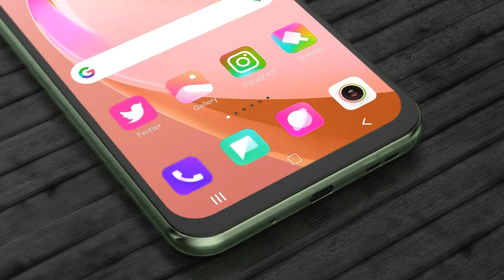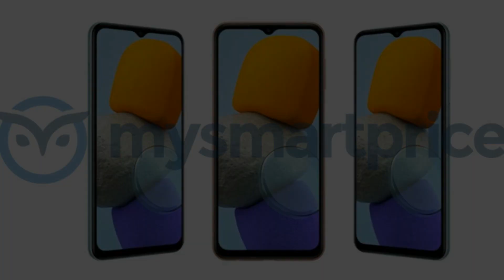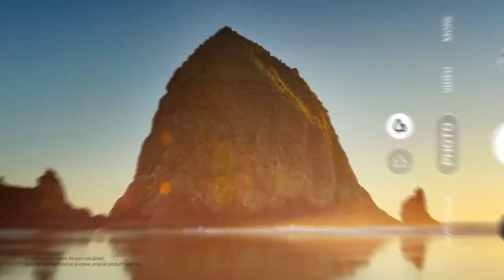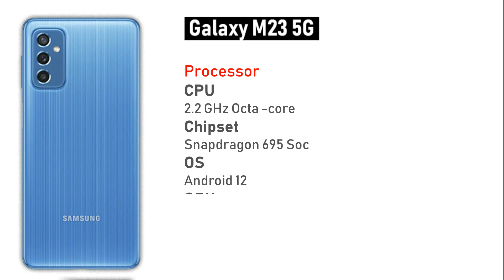Samsung Galaxy M23 5G - Confirm & Full Specs | Design | Price | Launch Date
Samsung is going to launch their next smartphones Samsung Galaxy M23 5G  soon. In this video, we are going to checkout Samsung Galaxy M23 5G specs and features. we will talk about Samsung Galaxy M23 5G performance, Samsung Galaxy M23 5G camera, Samsung Galaxy M23 5G display, design, battery and Samsung Galaxy M23 5G launch date in India. We will also talk about Samsung Galaxy M23 5G official details and Samsung Galaxy M23 5G price in India. If you want to check out Samsung Galaxy M23 5G official video and Samsung Galaxy M23 5G unboxing, you will find it here. You will also get details about Samsung Galaxy M23 5G review and hands on

Display
Size
6.6 inch FHD 120Hz
Resolution
1080 x 2400Pixel
Aspect Ratio
20:9
Corning -

Camera
Triple Rear Camera
50 + 8 + 2  MP
Front Camera
16 MP

RAM
4/6 GB
ROM
128 GB
SD Card
Yes

Processor
CPU
2.2 GHz Octa -core
Chipset
Snapdragon 695 Soc
OS
Android 12
GPU
Adreno 619

Battery
Charger
25w Fast Charging
Battery Size
Li-Po 5000mAh